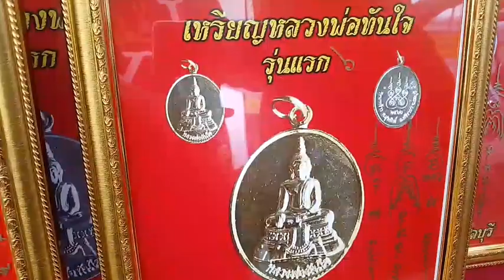838aa5c8 27e4 4f22 aec7 34194876e2e9